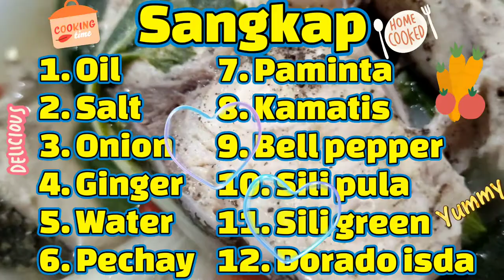TINOLANG DORADO ISDA || HASSAN DATU VLOG || PAGARE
Tinolang isda or fish tinola is a well-loved soup dish in the Visayas and Mindanao region of the Philippines. It’s a low-calorie, non-fat dish loaded with  vitamins and minerals.

Some of those he bought were made into fish tinola or “tinuwa” or “tuwa” native Cebuano dialect. A piping hot tinolang isda with warm, boiled white rice or corn grits on the side make an ideal breakfast, especially during the colder months.

SHOT IN POCO X3
EDITED BY CYBERLINK POWER DIRECTOR